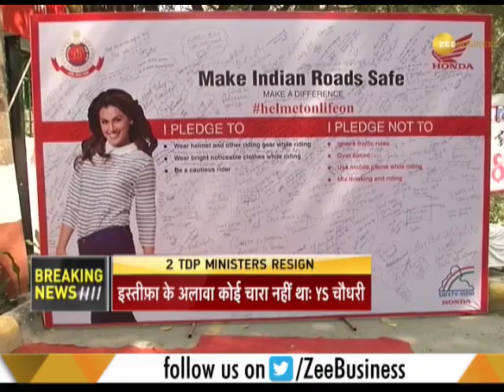Women's Day: Honda Motorcycle and Scooter India organised special event for women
This is a special segment of Zee Business on the occasion of International Women's Day. Honda Motorcycle and Scooter India organised special event for women. Watch this video for more information.